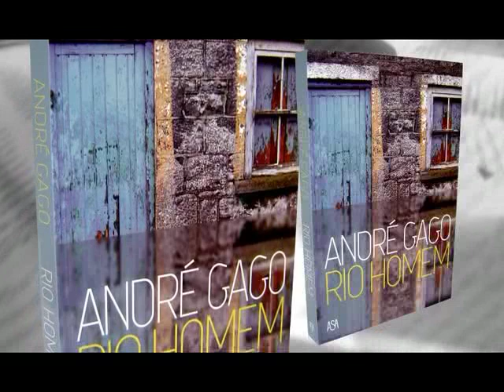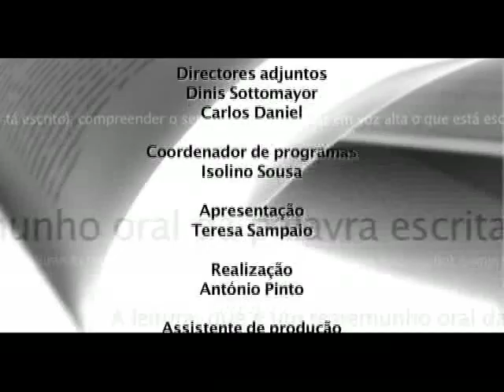Ler Mais Ler Melhor Rio Homem